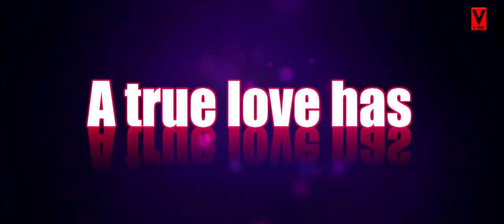ट्रू लव प्यार के पंछी - True Love Pyar Ke Panchhi | Official Trailer | Hindi | Zakir Hussain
Listen to the Songs of the film True Love Pyar Ke Panchhi . Music available across all leading music portals .

Film Name - True Love Pyar Ke Panchhi
Singer - Indu Sonali , Bholu Sharma,Udit Narayan, Khushboo Jain,Chandan Singh
Music Director - Chandan Singh
Lyrics - Ashish Trivedi
Starcast -Zakir Hussain, Istiyak Khan, Rakesh Yadav, Jayantika sen gupta, Sanjay Chaudhari, Durvesh Arya, Suman Patel.
Director - Ashish Trivedi
Producer - Vibe Production pvt. ltd & Radhika films creation

Film Name - ट्रू लव प्यार के पंछी
Singer - इंदु सोनाली,भोलू शर्मा,उदित नारायण ,खुशबू जैन
Music Director - चन्दन सिंह

For More Bollywood News, Reviews, Film, Latest Trailers